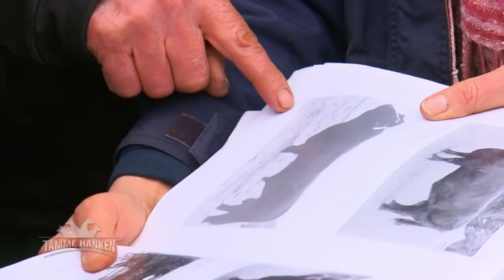Tamme auf Kuhjagd: Findet Tamme eine Traumfrau für seinen Diamant? | Tamme Hanken | Kabel Eins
Bei seiner Reise durch Wales sucht Tamme Hanken nach geeigneten Partnerinnen für seinen Zuchtstier.